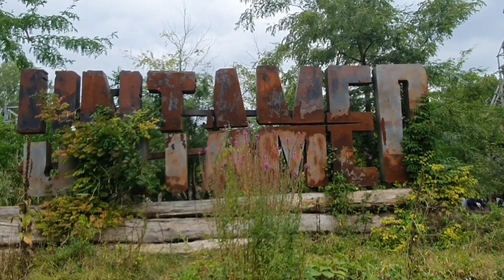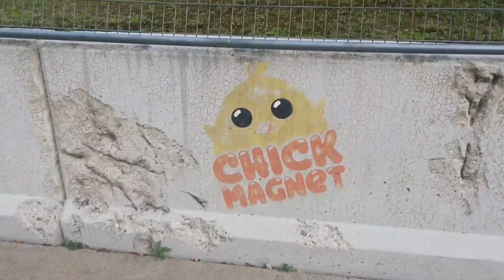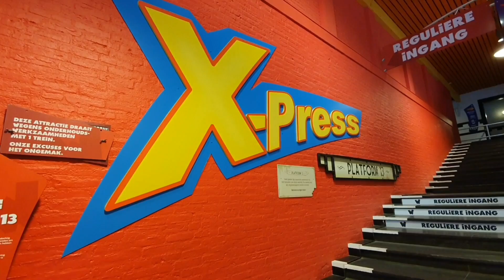WALIBI HOLLAND.... 15/09/24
Bucket list park ticked off as I visit walibiholland for one of the main highlights in 2024.

walibi also runs Wavre Park in Belgium and Sud Ouest.

Here can be found a rmc coaster my first one, three Vekoma Rollercoasters and a nifty little mackrides big dipper.

A magic, Enterprise and Top Spin by Huss is located here and much more.

Filmed and edited by Rob Miller using a Samsung Galaxy S10 with the help of youcutvideoeditor